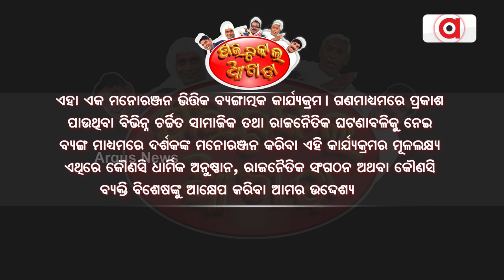Political Akhada || ନୂଆ ଓ,କରିଦେଲେ ଢୋ...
ନୂଆ ଓ,କରିଦେଲେ ଢୋ...